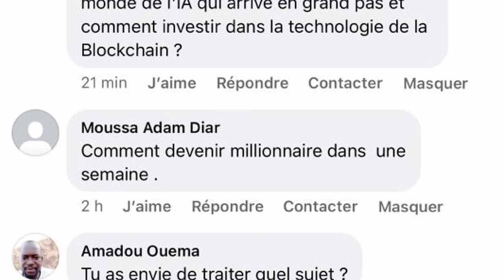LA STRATEGIE POUR DEVENIR MILLIONNAIRE EN UNE SEMAINE